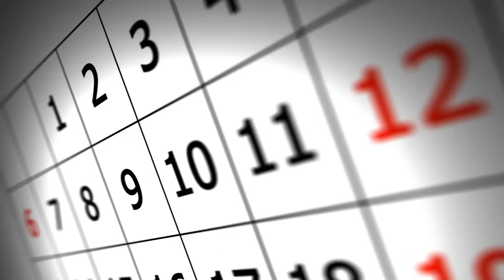Hábitos Brasileiros que Deixam os Americanos Loucos 🤯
Os hábitos brasileiros que enlouquecem os americanos! Neste vídeo, a gente compartilha os micos que já pagamos por conta dessas diferenças culturais. Se você está vindo pros EUA, essas dicas são essenciais pra você!

Apoie esse canal! Seja membro por $2.99 ➡️

💰 ECONOMIZE NO CÂMBIO COM A NOMAD!

Conta internacional e sem taxas, aceita em +180 países!🌍💳

Cupom: KASAUSTIN
para até $20 de cashback na primeira operação de câmbio

VEM DAR UM OI! :)

Conteúdo:

00:00 Introdução
01:22 Curso de Mudança
02:48 Choque Cultural
03:48 Cumprimentos
06:42 Sério ou Não?
10:52 Limpeza e Higiene
15:12 Como Você Come
19:14 Emoções Exageradas?
22:11 Encerramento

👀 Afinal, quem é Kasaustin?

Kasaustin é composto por Giullia e Lucas, um casal brasileiro que decidiu transformar sua nova vida no Texas em uma verdadeira aventura!
Morando nos EUA desde 2022, eles se dedicam a ajudar e informar pessoas, tornando suas vidas mais simples e descomplicadas.
Criaram o maior canal de brasileiros sobre vida no Texas, com o objetivo de fornecer dicas valiosas e compartilhar suas experiências para facilitar a adaptação de novos imigrantes.
Após enfrentarem dificuldades na própria mudança, perceberam a falta de apoio na internet e decidiram preencher essa lacuna. Desde então, têm impactado positivamente a vida de milhares de pessoas, ajudando-as a se adaptarem e a prosperarem no Texas.